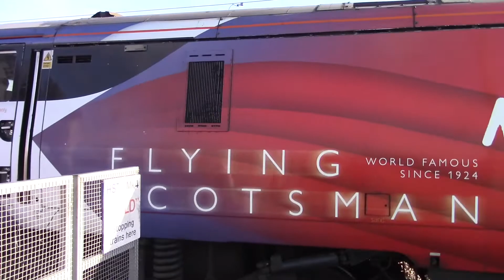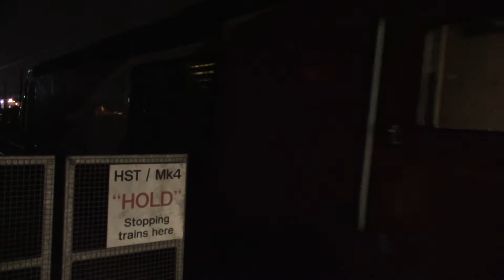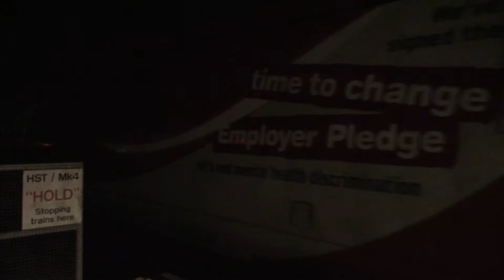Trains at Peterborough ECML 27/10/18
I head down to Peterborough to catch some LNER services, Thames link  services and more! Thanks to all the drivers, had a great time!